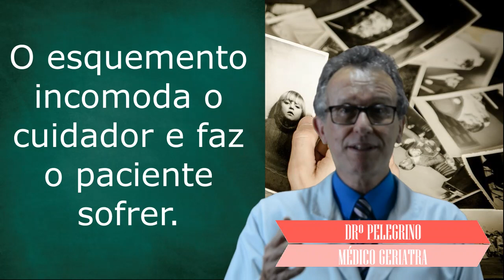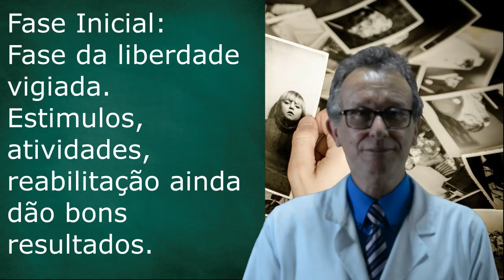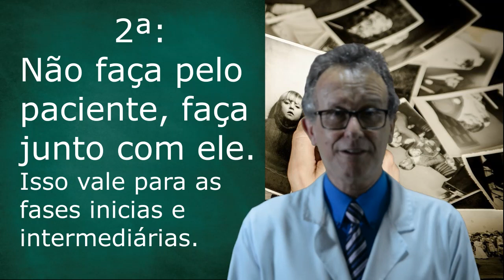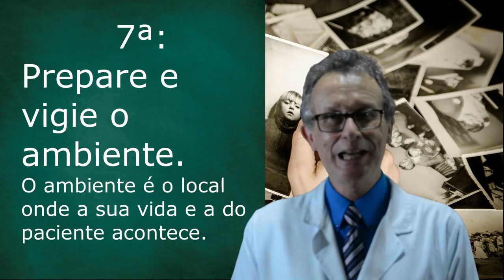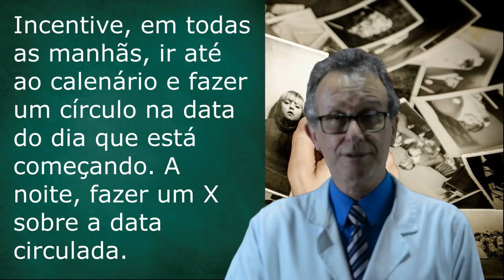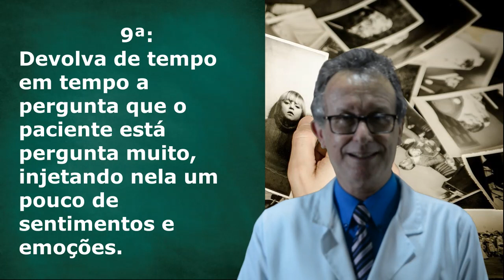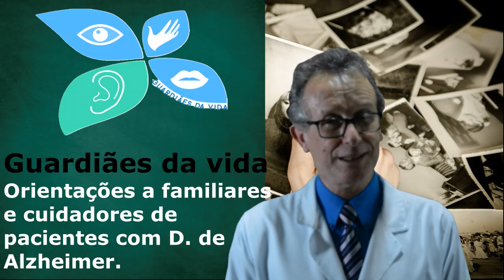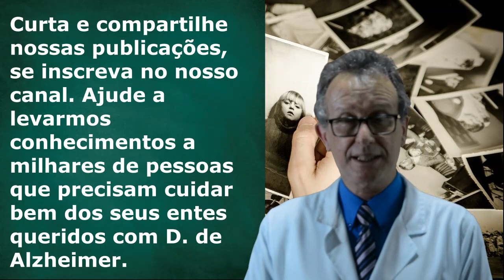Como lidar com o esquecimento na Doença de Alzheimer, 10 dicas.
Sabemos das dificuldades, por isso, elaboramos 10 dicas de como lidar com o esquecimento na Doença de Alzheimer.
O cuidador e familiares de pacientes com Doença de Alzheimer tem dificuldades de conviver e lidar com o esquecimentos.
Elaboramos dicas práticas de como superar o esquecimento, como conviver com as crises de esquecimento na Doença de Alzheimer.
Mostramos o que você deve saber sobre esquecimento para facilitar as suas estratégias.
Orientamos familiares, cuidadores familiares e cuidadores profissionais. O nosso vide vale como uma aula sobre como cuidar um idoso com Alzheimer ou outras demências.